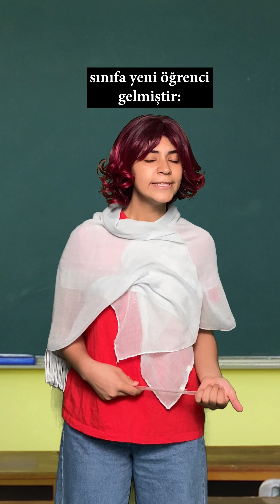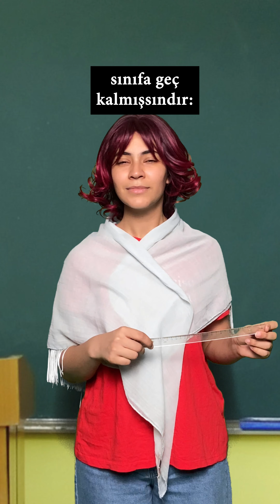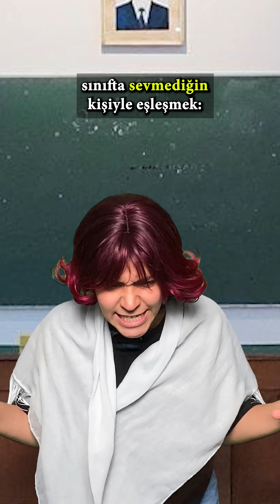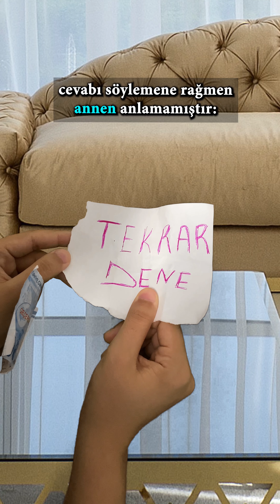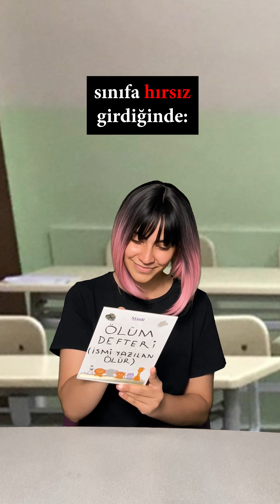Meryem Balcı En Beğenilen Videolar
Meryem Balcı En Beğenilen Videoları sizler için editleyip derledim. Umarım beğenirsiniz ♥♥♥